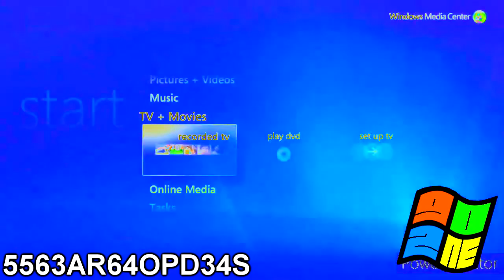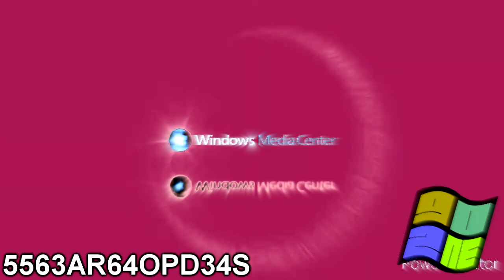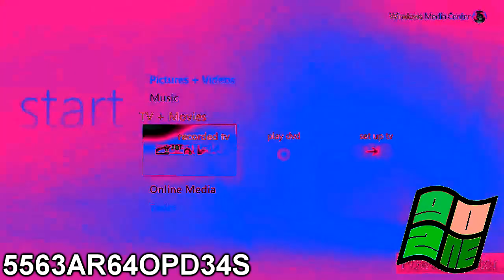Windows Vista Media Center Startup Effects Round 2 vs. MWE9121, TGHEMLVE6456, TPMC7900, & EO (2/17)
Your turn? Who's next for round 3? @microsoftwindowseffects9121 is next!